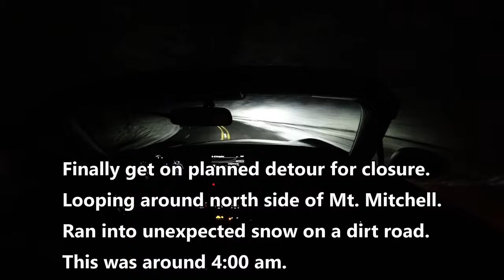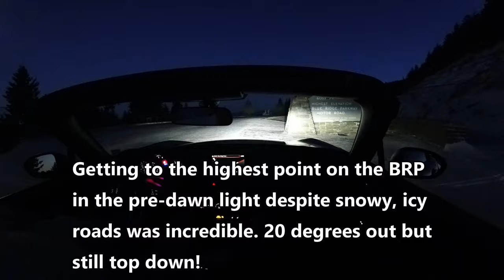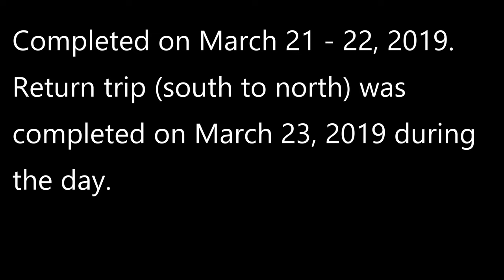Blue Ridge Parkway - End to End, Overnight Timelapse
A timelapse project I completed to record an end-to-end run on the Blue Ridge Parkway that I completed overnight in March 2019.